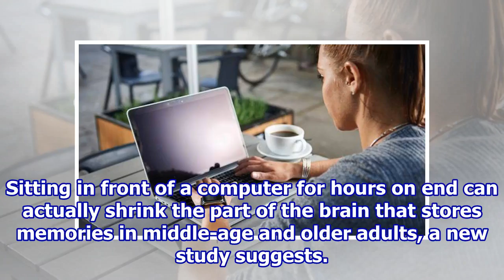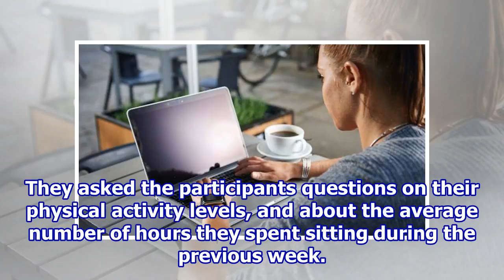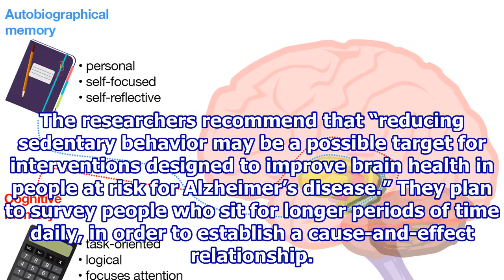Sitting For Too Long Can Shrink The Part Of The Brain Responsible For Memories